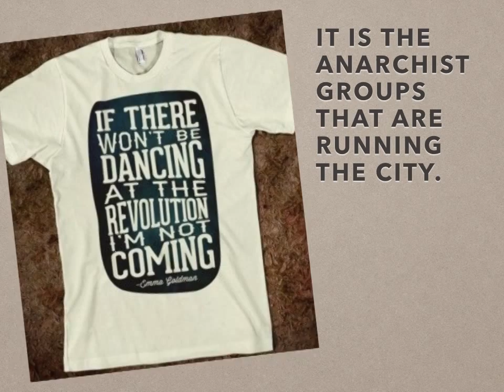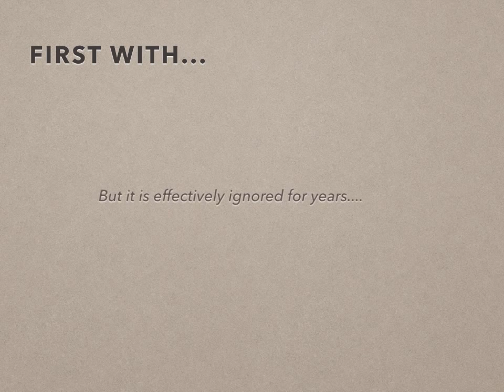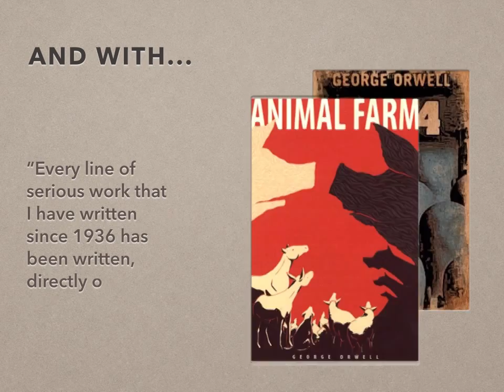1984 And The Spanish Civil War - George Orwell and Spain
What was the relationship between George Orwell's writings and Spain in 1936? How far was Animal Farm and 1984 his final attempt to tell the story of the lost revolution in Spain? And why are the seeds of that revolution sprouting once more in Spain today?